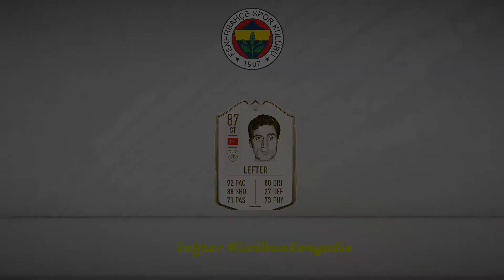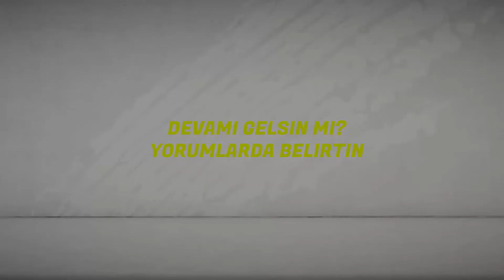Efsane Türk futbolcuların FIFA'da İkon Kartı Olsaydı?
Devamı gelsin mi?
Hangi ülke gelsin?